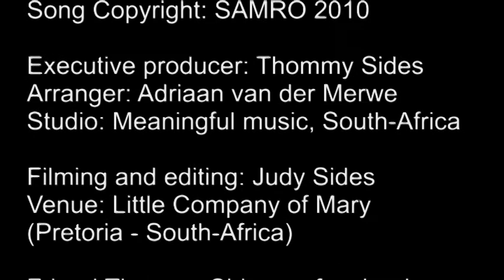Thommy Sides - "To Which of the Angels"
American Christian Artist Thommy Sides wrote this song in Sept of 2008 while sitting in his small flat just outside of downtown Pretoria in South Africa. Somehow in that humble place. the glory of God came down and helped him to write a song that truly brings glory to the Lord Jesus Christ. While writing the song he even asked God that the name of Melchizedek could be used...and it was! The song has a hint of Jewish style to it and we hope you enjoy hearing the song and watching our humble attempt at bringing this glorious song to life. You can edit it into your own work as long as you give Thommy Sides credit and you don't change the org spirit of the song. This music video was the first one we ever tried to produce so please forgive some of the small errors you might notice. It was filmed in Pretoria South Africa, at the Little Company of Mary Chapel back in 2011 and has only now been finalized. Maybe God had a hand in that, as we chose to dedicate this song to an Angel on Earth. Billy Graham. Please keep our ministry in your prayers as we seek to take this message of hope to a dark and cold world. Invite Thommy to your church or Org today!
Please note that this video is dedicated in remembrance of our dear departed brother Dr. Billy Graham who went on to be with the Lord this past Feb 21st 2018. He was 99 years old and did much to help build up the Kingdom of God on earth. He wrote a famous book on Angels and so we thought it good to honor him with this music video on God's angels. God bless you Billy!!!